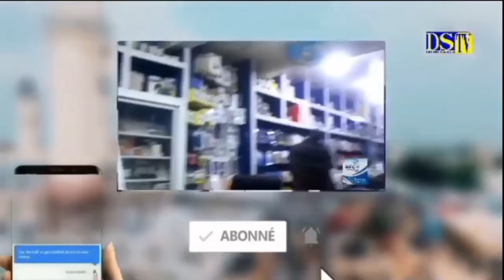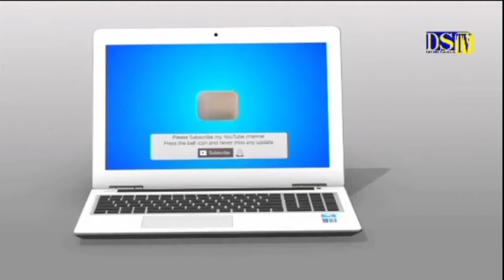SERIGNE ABO NDIAYE - cheikh Diop mbaaye - GAMOU SANTHI PIR ÉDITION 2024